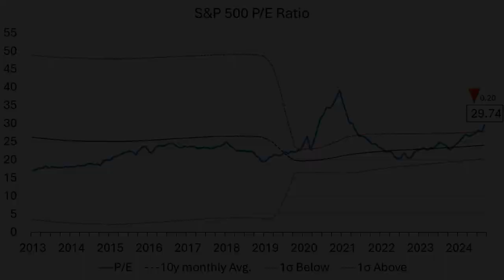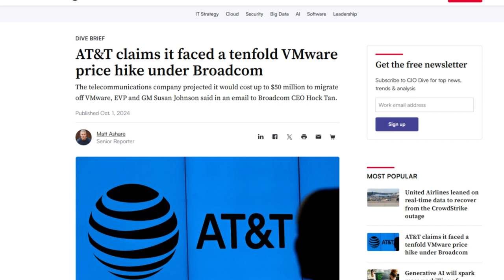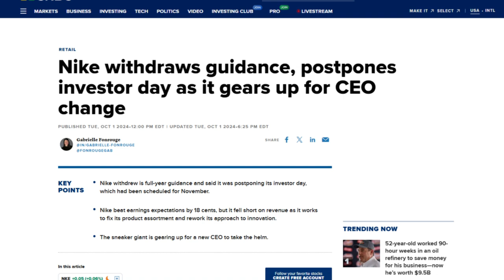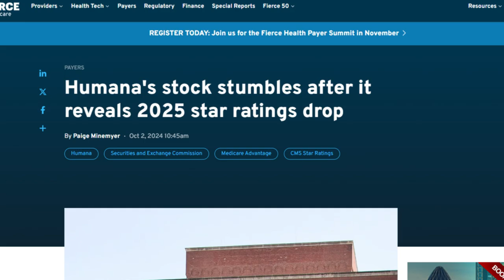S&P 500 Q3 Earnings Season: What's coming?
This week's movers: Nvidia, Meta Platforms, Alphabet , ExxonMobil, Broadcom, Microsoft, Tesla, Amazon, Apple, Procter & Gamble, PepsiCo, Progressive, JPMorgan Chase, Wells Fargo, BlackRock
Movers Symbols: NVDA META GOOG XOM AVGO BLK COP CRM AMD BRK.B MSFT TSLA AMZN AAPL PG NKE MRK HUM ELV KO PEP PGR JPM WFC BLK

Chapters
0:00 - Intro
0:35 - Last Week Market Performance
0:53 - Winners
2:10 - Losers
3:22 - Earnings watch

Index Changes:
N/A

October 8: PepsiCo
October 10: Progressive
October 11: JPMorgan Chase, Wells Fargo & BlackRock